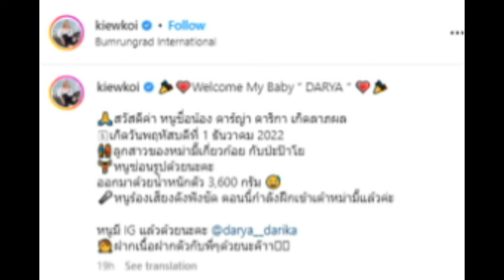ดาราดัง เป็นคุณแม่เต็มตัว แจ้งข่าวดี ล่าสุดคลอดลูกแล้ว!!